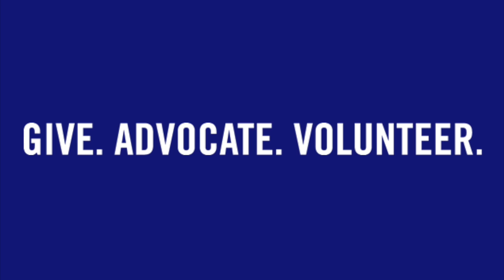United Way of Snohomish County Lobby Day 2016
United Way of  Snohomish County talked with 6 Senators, 15 Representatives about Breakfast After the Bell, ECEAP, and other ways to work together towards Breaking the Cycle of Poverty